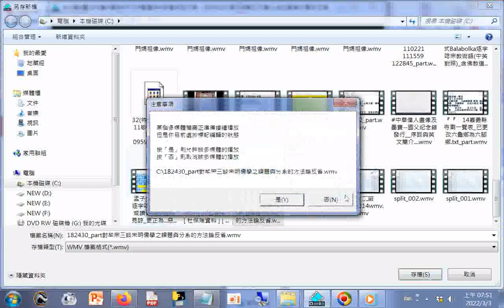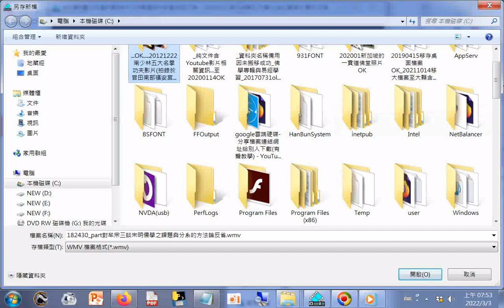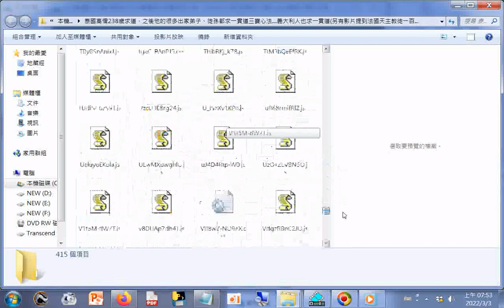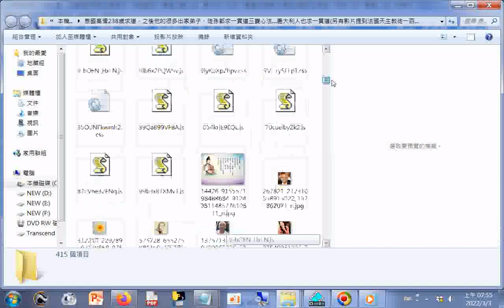分享資訊 泰國高僧238歲求道，之後他的很多出家弟子、徒孫都求一貫道三寶心法 義大利人也求一貫道另有影片提到法國天主教徒一百多人求一貫道